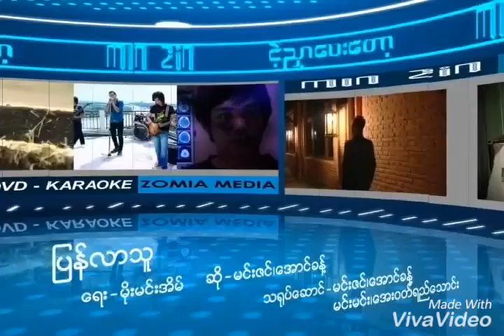Min Zin (2008 Melody World) - Pyan lar thu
မင္​းဇင္​ - ျပန္​လာသူ